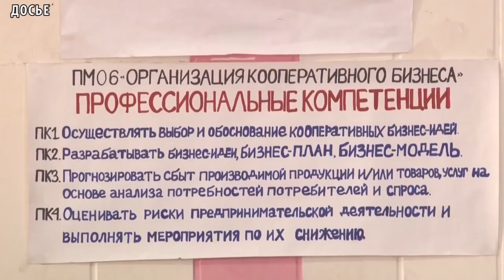Гранты Главы Тувы молодым ученым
Комиссия Правительства Тувы по присуждению грантов и премий Главы республики совместно с Министерством образования и науки объявляет о начале приема документов молодых ученых до 35 лет для участия в конкурсе. Гранты Главы Тувы выделяются для проведения фундаментальных и прикладных научных исследований, имеющих значительную научную новизну, важное значение для социально-экономического развития республики. На конкурс также могут быть представлены работы, рекомендованные научными учреждениями и высшими учебными заведениями Тувы.